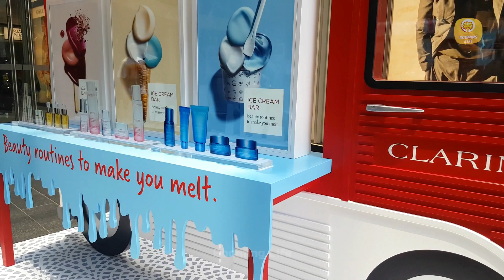Let’s See, The Beauty of Kuala Lumpur, Malaysia | Malaysia Tour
Kuala Lumpur, Malaysia is a very popular city, many travellers  from various countries come here to passing time. There are many tourists places and Markets are available in Kuala Lumpur, Malaysia.It is a very beautiful place for travellers.